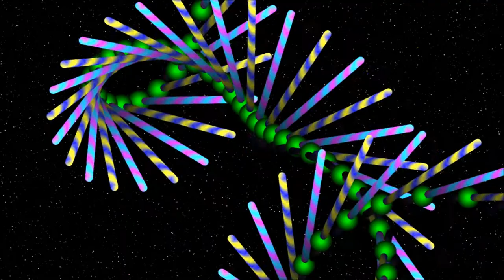Amazing Alien Centipede or Snake Movement Construction In Outer Space HD Animation and Music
Amazing Alien Centipede or Snake Movement Construction In Outer Space HD Animation and Music it feeds on light radiation and is on a never ending conquest to consume "rads" of individual wavelengths, upto and including the full spectrum found in stars just like our Sun. So its just a matter of time before this alien construction leaves us all in the Cold Darkness of Space !!!